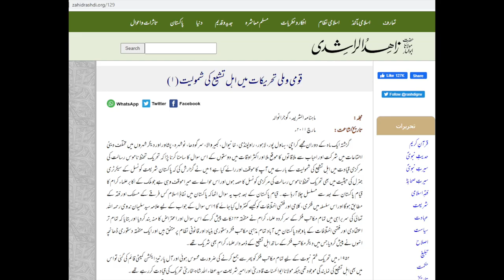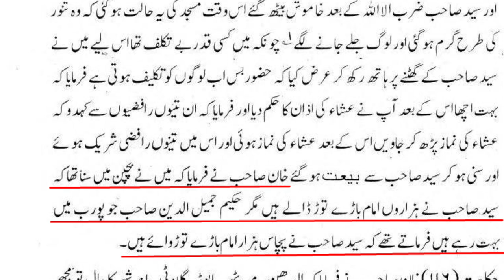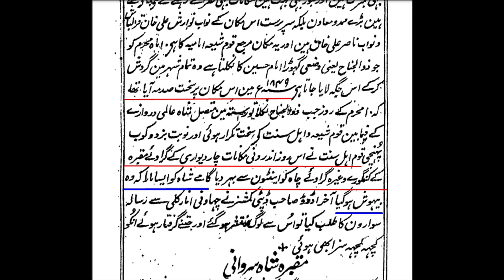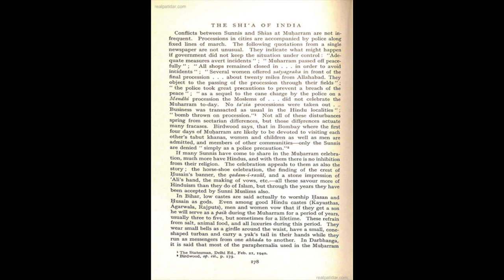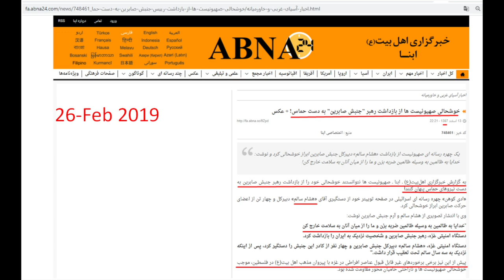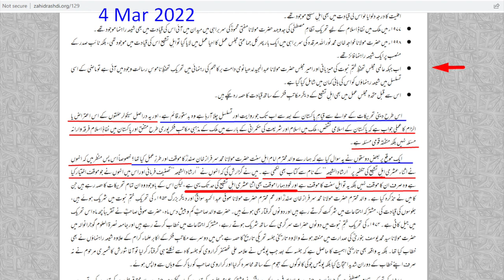History of Terrorism at Imambargahs in Pakistan | PeshawarBlast | Maulana Syed Shahryar Raza Abidi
پاکستان و ہندوستان میں امام بارگاہوں پر دہشت گردی کی تاریخ